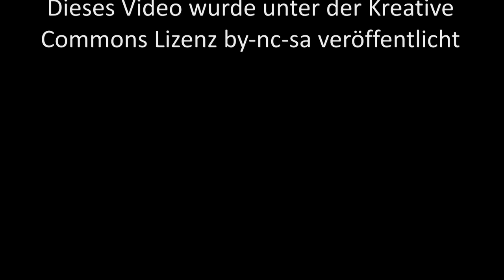Männerliebe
Warum kapieren viele Männer nicht was Frauen wollen? Das frage ich mich, wenn mir Frauen von ihrem Dilemma berichten.